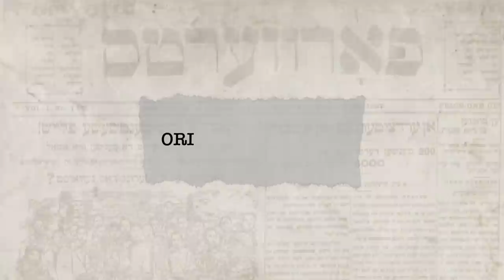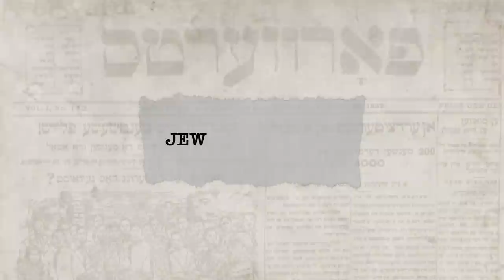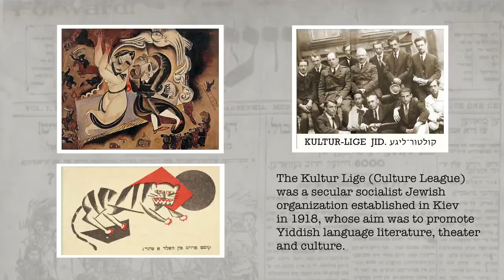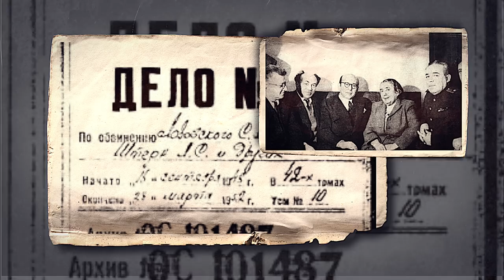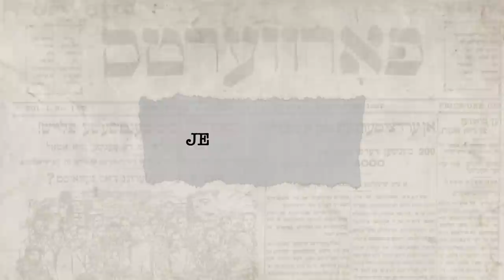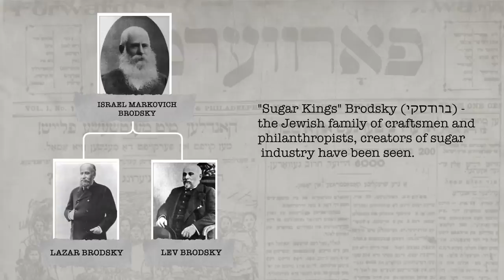The Alibi Sisters - A Return to Yiddish World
Yiddish and its role in the history of Ukraine

We shot this little movie in the summer of 2021, the last summer in Kyiv before the war. It was supposed to be released in the winter of 2022 but the senseless bloody war waged by russia against us has changed our plans. The young man who was supposed to edit the video is now on the frontline. Our consultant, editor and tutor with whom we learned Yiddish has left abroad. And us - for a long time we felt that it wasn’t the right time for all the projects from our past peaceful life.

But today we realized the importance of the material we had prepared. We are confident that many will find the information that we share in this video interesting and helpful. It’s possible that certain facts we present will become unexpected and will be a great occasion to reflect on our common history.

However, the most important thing to us is that this movie has become a document of our age. We speak russian on camera standing in the downtown of Kyiv and talking about Jews, their language, customs, their important role in the development of the city, and the close relationship between our cultures. And six months later the missiles were launched exactly at that place, by those who call us nazis and want to make us speak russian with these missiles, thus achieving the opposite results. Although sick logic and fearsome absurdity have become the trademark of the aggressor in this war.

Coming back to our movie about Yiddish, we’re going to tell one thing: the culture and traditions of Jews who lived on the territory of modern day Ukraine are an important part of the world cultural context. We have to remember about it and remind others. We think that in order to understand our own place in the cultural process of the 20th century, Ukraine and Ukrainians have to restore the historic memory and to thoroughly study the heritage created in Yiddish. And we try to contribute by doing what we do best - by singing.

Idea - Dmytro Saratskyi
Video editing, Art direction - Mykhailo Sokolovskyi
Camera - Anton Abramov
Consultant and editor - Aleks Berk

Special thanks for the help in the creation of the movie: Dmytro Otsupok, Rob Feldman, Kateryna Shenfeld

Ми знімали цей маленький фільм влітку 2021 року, останнім довоєнним київським літом. Він мав вийти взимку 2022, але безглузда кривава війна, яку розв’язала проти нас росія, змінила наші плани. Хлопець, що мав зробити монтаж відео, - тепер на фронті. Наш консультант, редактор та педагог, з якою ми вивчали їдиш, - виїхала за кордон. А нам довгий час здавалося, що всі проекти з минулого мирного життя якось вже не на часі.

Але сьогодні ми зрозуміли наскільки важливим є той матеріал, що був підготовлений нами. Ми впевнені, що для багатьох з вас інформація, якою ми ділимося в цьому відео, буде цікавою і корисною. Можливо, деякі факти, що викладені нами, стануть для вас неочікуваними і такими, що дадуть привід замислитись над нашою спільною історією.

Проте, найважливішим, на наш погляд, є те, що цей фільм сам став документом епохи. Ми говоримо в кадрі російською мовою, стоячи в центрі Києва і розповідаємо про євреїв, їх мову, звичаї, їх визначну роль у розвитку міста  і тісний взаємозв’язок наших культур. А вже через 6 місяців в ці самі місця полетіли ракети тих, хто називає нас нацистами і намагається цими ракетами змусити говорити російською, роблячи тим самим зовсім протилежні речі. Втім, хвора логіка і лякаючий абсурд стали головними візитівками агресора в цій війні.

Вертаючись до нашого фільму про їдиш, скажемо лише одне: культура та традиції євреїв, що жили на території сучасної України - є важливою частиною світового культурного контексту. Ми маємо це пам’ятати і нагадувати про це іншим. Нам здається, що Україні і українцям для усвідомлення свого місця в культурному процесі XX століття необхідно відновити історичну пам'ять і всерйоз займатися вивченням спадщини, створеної на їдиш. І ми намагаємося зробити свій внесок тим, що вміємо найкраще — співом.

Автор ідеї - Дмитро Саратський
Відео-монтаж, художнє оформлення - Михайло Соколовський
Оператор - Антон Абрамов
Консультант та редактор - Алекс Берк

Окрема подяка за допомогу у створенні фільму: Дмитро Оцупок, Роб Фельдман, Катерина Шенфельд.